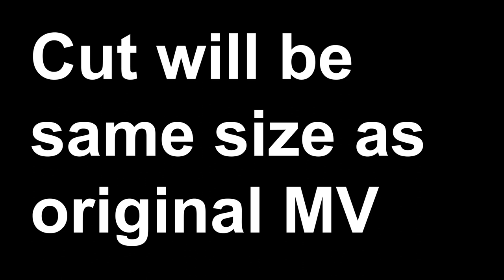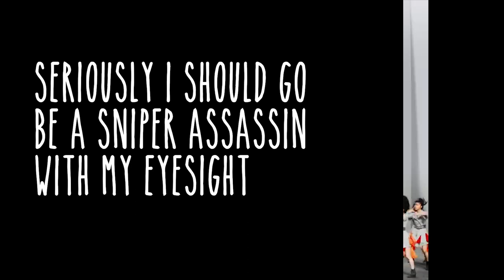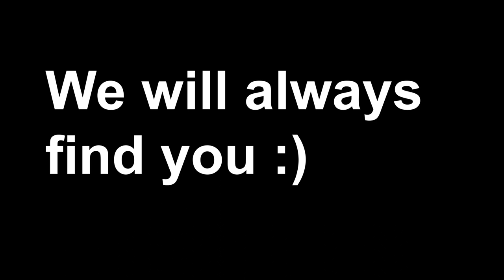[한글 자막] FINDING MIYU #3: The NO WAY MAN Edition 타케우치 미유를 찾아서 #3: NO WAY MAN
Of course AKS was going to show Miyu as much as M-net did
What were we even expecting?
But hey, I am back with my FINDINGMIYU sniper eyesight to show you guys every second Miyu was on screen. 50 seconds to be exact.

This video combines short excerpts from AKB48's NO WAY MAN MV and photos of meerkats and memes.